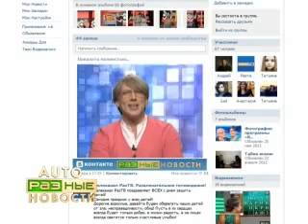Разные новости № 36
Программа  «Разные новости» №36  специальный выпуск -- AVTO «Рукомобиль и все из мира моторов! Где курсируют Авто-башмак и авто-грудь»